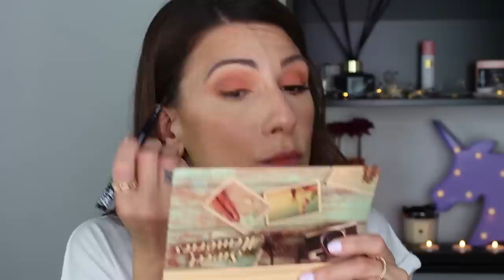SHOP MY STASH I NEA ΠΡΟΪΟΝΤΑ Ι CRUELTY FREE Ι Naya Apostolou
Δοκίμασα προϊόντα που είχα, αλλά δεν είχα χρησιμοποιήσει ποτέ. Διάβασε παρακάτω!!!

Είχα κι ένα ατύχημα με το Bronzer, αλλά τελικά όλα καλά..! Επίσης η αριστερή μου πλευρά φαίνεται πιο έντονη λόγω φωτισμού, αλλά στον δικό μου καθρέφτη φαίνονται και οι 2 ίδιες ;)

Hello everybody και χρόνια πολλά στις μανούλες!! Ελπίζω να είστε καλά :) Η ιδέα για το σημερινό βίντεο δεν είναι δική μου, αφού κυκλοφορεί στο Youtube εδώ και λίγο καιρό. Ποιό προϊόν σας άρεσε περισσότερο;;;

LOVE, NAYA

Για επαγγελματικές προτάσεις και συνεργασίες, στείλτε μου μήνυμα σε Instagram ή Facebook.

Το βίντεο αυτό δεν είναι χορηγούμενο. This Video is not sponsored.
Όλες οι απόψεις είναι δικές μου. Λαμβάνω προϊόντα ως μέρος προωθητικής ενέργειας. Δεν κερδίζω τίποτα από τα Links.

Created and edited by Naya Apostolou - Δημιουργία και μοντάζ: Νάγια Αποστόλου